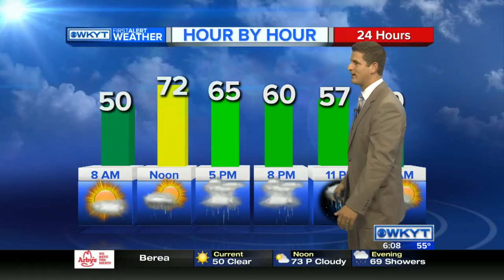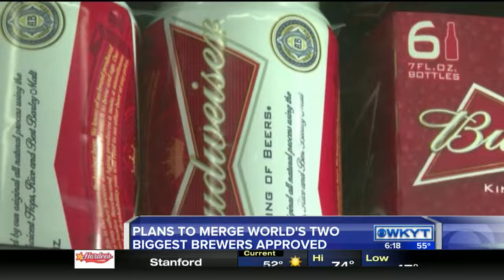WKYT This Morning at 6:00 AM Wednesday, September 28, 2016